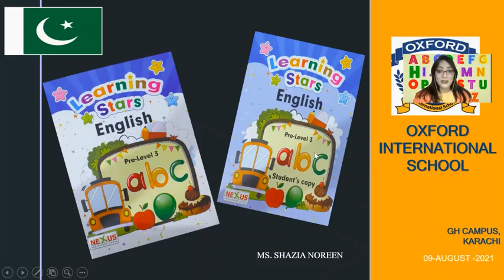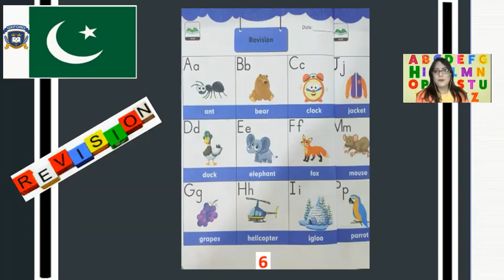Grade KG English 09th August